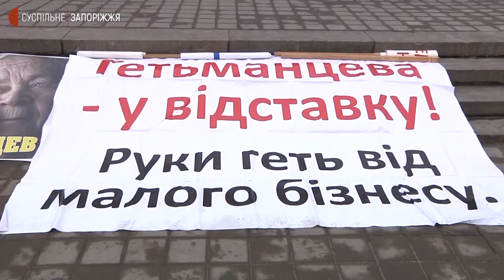У підприємців "Запоріжринку" тариф на електроенергію зріс більш ніж удвічі | Новини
Запорізькі підприємці, котрі сьогодні мітингували перед будівлею обласної державної адміністрації, передали резолюцію до обласної та міської влади з вимогами вжити заходи щодо припинення тиску на місцевих представників бізнесу. Зокрема йдеться про грудневе підвищення тарифів за електропостачання майже у два з половиною рази. Валентин Пересипкін з'ясовував чому сталася така ситуація.